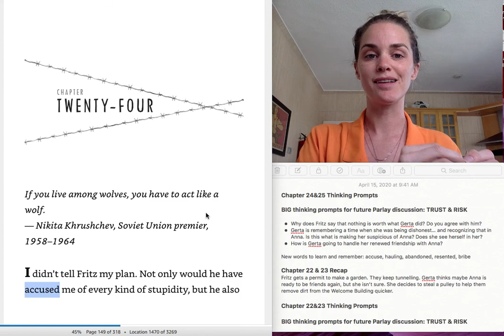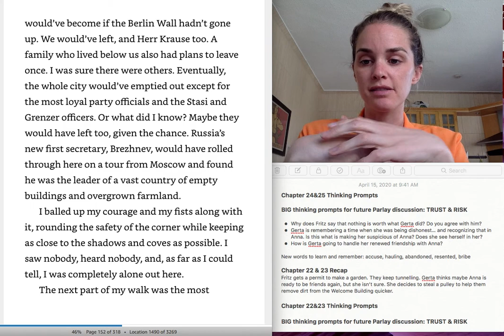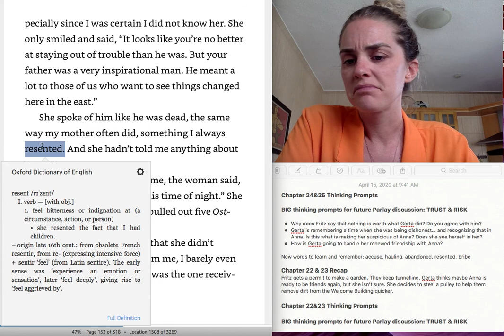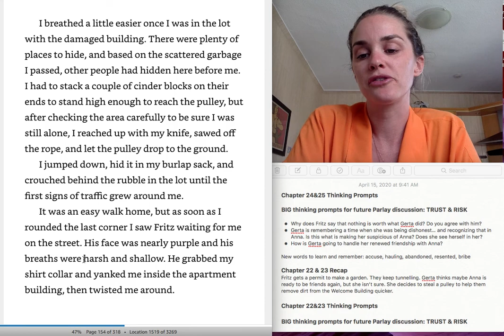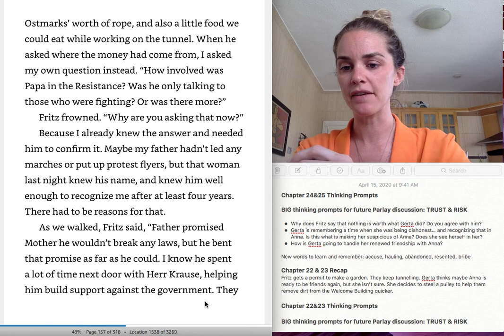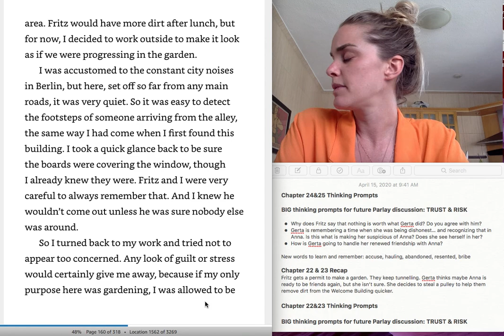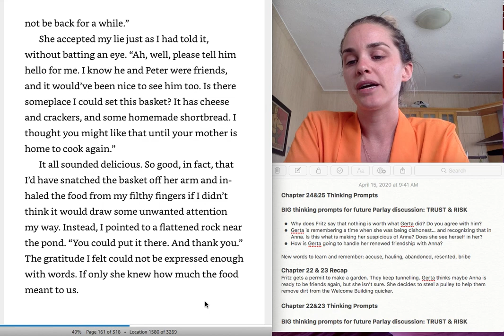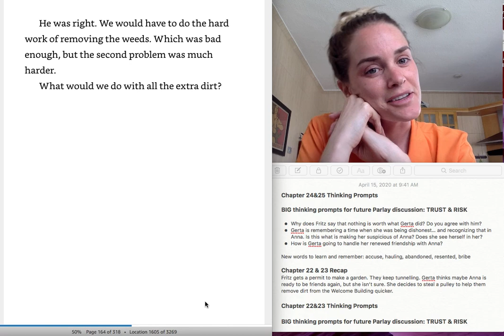Chapter 24 & 25 - A Night Divided Read Aloud